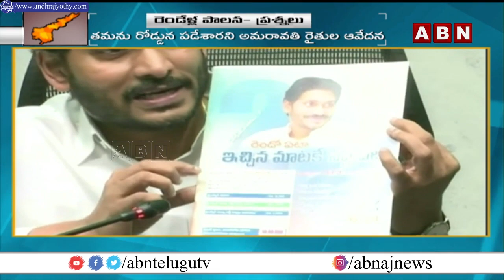రెండేళ్లు - సవాళ్లు | CM Jagan Two Years Ruling | AP Politics | ABN Telugu